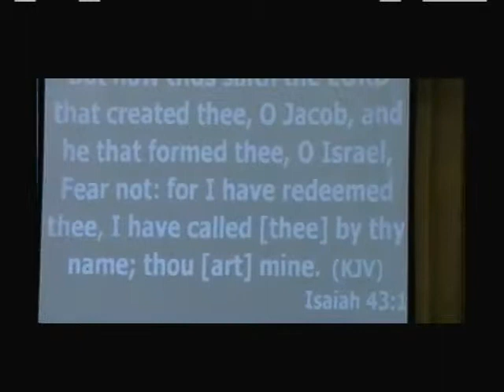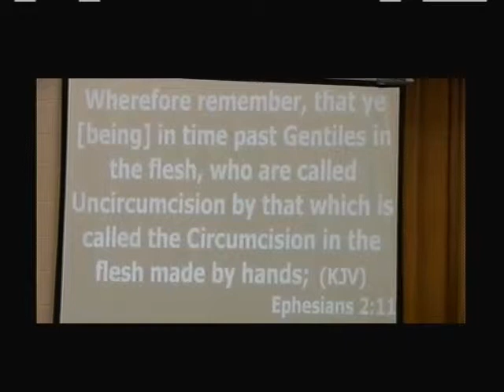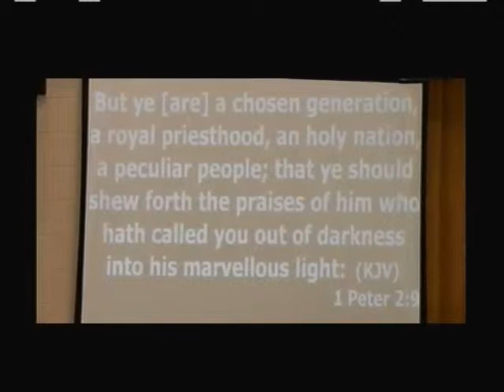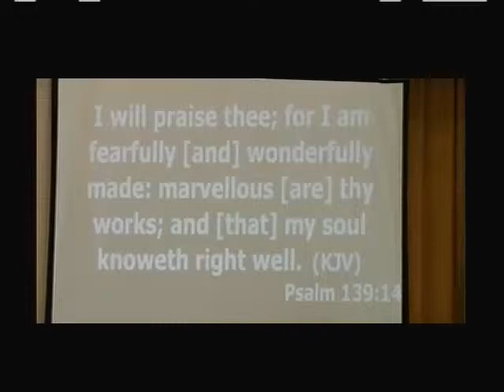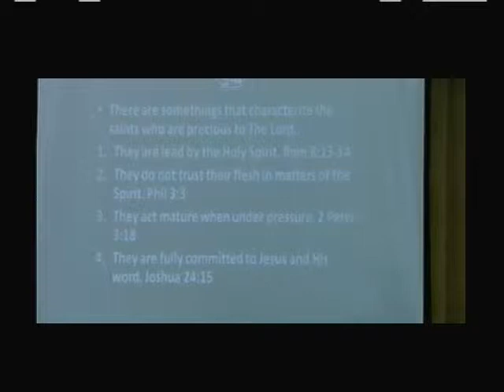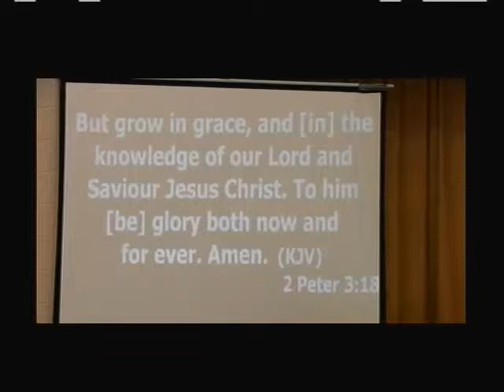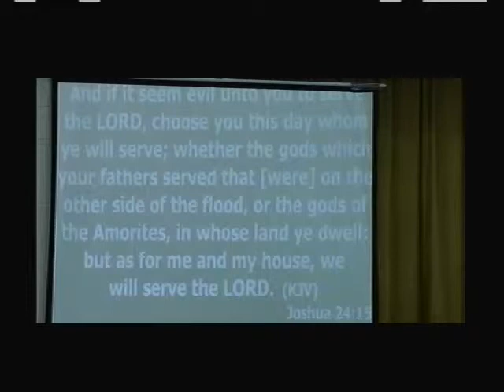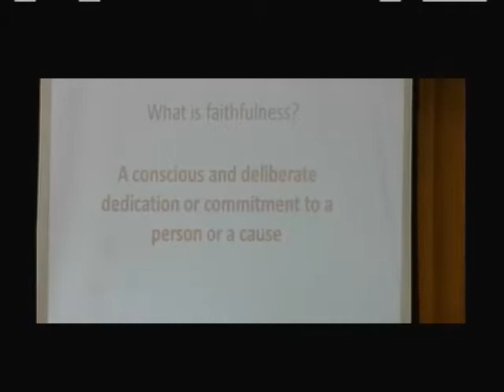You Are Never Alone In The Battle - Rev. Dr. Oswen Cameron, 10/08/2014_Part 4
Light Through The Word
"You Are Never Alone In The Battle"
Isaiah 43:1-7 preached by our Pastor
Rev. Dr. Oswen F. Cameron

Installment Part 4: You Are Precious To God

Sunday Morning Worship Service - October 08, 2014